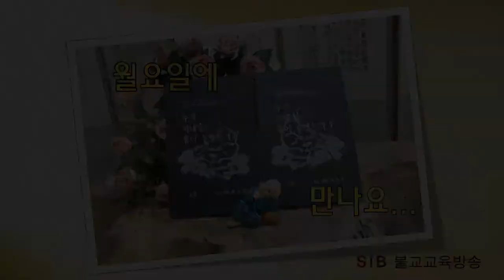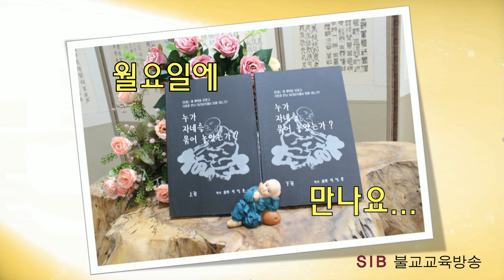누가 자네를 묶어 놓았는가?... 상5회... 인생에는 파도가 있다... (전교사 정암)